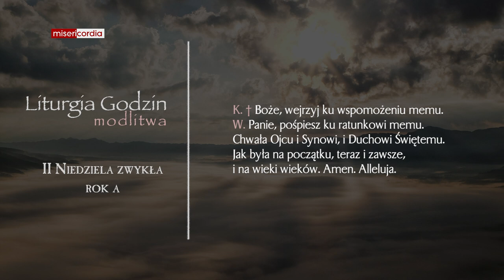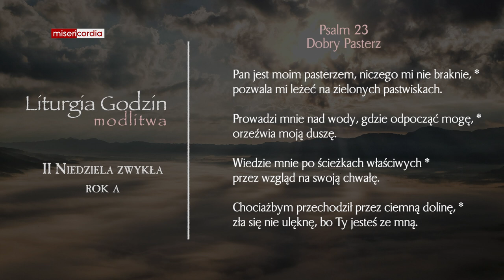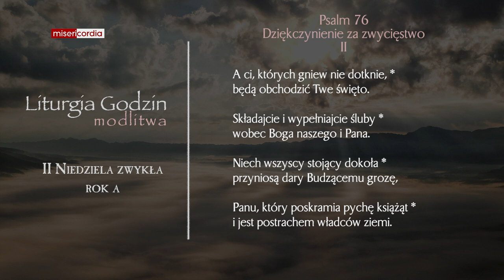Liturgia Godzin | Modlitwa Południowa | II Niedziela zwykła (rok A)